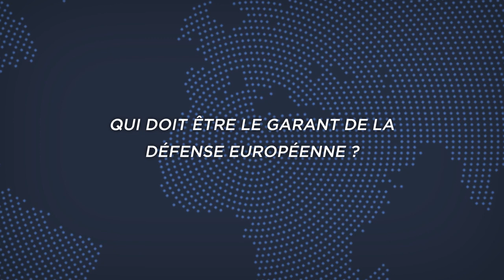Qui doit défendre l'Europe ?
Le 22 février 2022, l'Europe a compris que sa sécurité pouvait être menacée. Les populations réfugiées ukrainiennes ont afflué dans les pays baltes limitrophes d'Europe centrale, dans les pays baltes et en Allemagne. Et si l'Europe, c'est à dire un des pays de l'Union européenne, était attaquée ?
Qui doit être le garant de la défense européenne ? Alors que l'OTAN se retrouve renforcée depuis le début de la guerre en Ukraine, l'Union européenne peut-elle encore construire son autonomie stratégique ? Comment l'Union européenne peut-elle parvenir à concilier une stratégie de défense européenne long terme et les divergences politiques court-termistes de ses États membres ?

Autant d'enjeux sur lesquels revient le général Jérôme Pellistrandi, rédacteur en chef de la Revue Défense Nationale et chef de bureau des sessions régionales de l'Institut des hautes études de défense nationale, dans le cadre de sa participation aux Géopolitiques de Nantes 2023 organisés par l'IRIS et le Lieu Unique, avec le soutien de Nantes métropole.

L’IRIS est l’un des principaux think tanks français spécialisés sur les questions géopolitiques et stratégiques. Il est le seul à présenter la singularité de regrouper un centre de recherche et un lieu d’enseignement délivrant des diplômes, via son école IRIS Sup’, ce modèle contribuant à son attractivité nationale et internationale.
L’IRIS est un institut de recherche indépendant. Si vous souhaitez soutenir la recherche française, vous pouvez adhérer à l’IRIS en cliquant
Ceci vous donnera un accès prioritaire (et sans pub) à tous nos contenus.